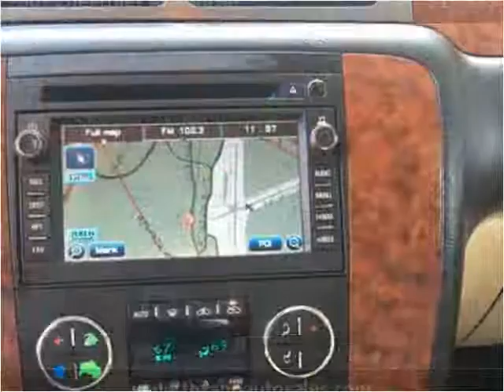2007 Chevrolet Avalanche Used Cars Gainesville GA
This 2007 Chevrolet Avalanche is available from Texano Auto Sales.